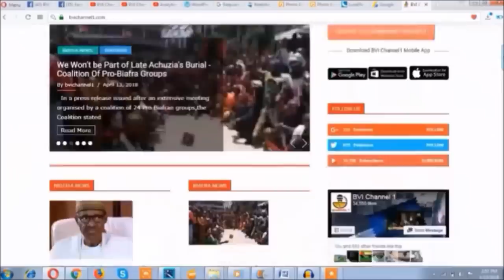Were We Duped By APC? Pat Utomi & Kenneth Okonkwo Lament.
According to news report, both men recently pledged their undying love for Buhari and Political romance with APC.
Today, their story has really encountered CHANGE.
In their words they said:
"I regret joining the APC, a supposed political party now turned to "a cult group". A party full of Rogues".
-Kenneth Okonkwo
"While I was still looking for the venue for the APC Governorship primaries, a friend called to tell me that the election has been concluded & a winner has emerged. APC is fraudulent & occultic"
-Pat Utomi

Cheers.